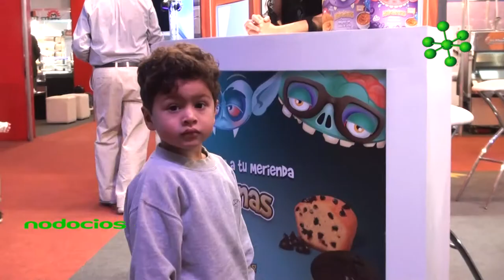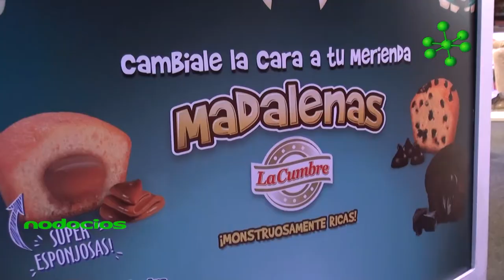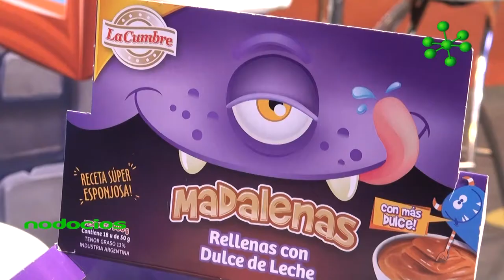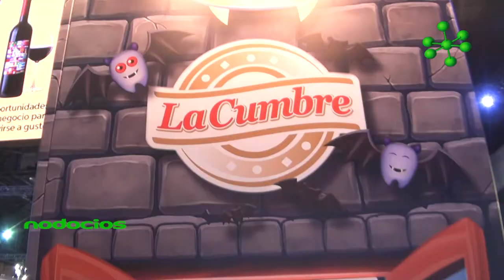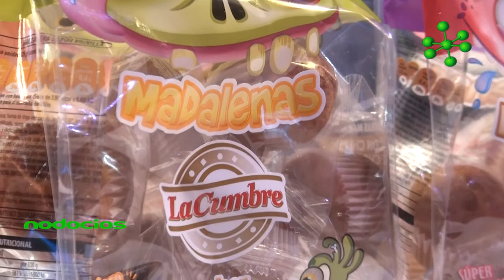LA CUMBRE en FIAR 2019